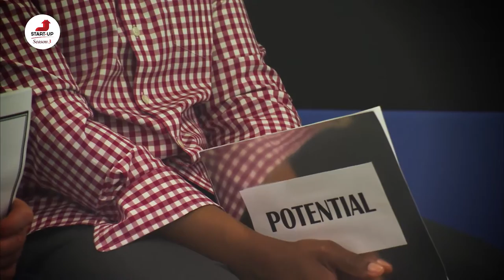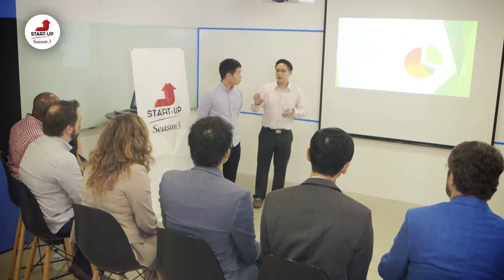Channel News Asia - Start-UP TV Promo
During the Kauffman Fellows 2016 Summit in Singapore,  Channel News Asia highlighted several Kauffman Fellows as venture capital judges for the new season of the TV show, Start-UP, which showcases some of the most outstanding business minds in the region, and encourages more entrepreneurs in Southeast Asia to take that first step.